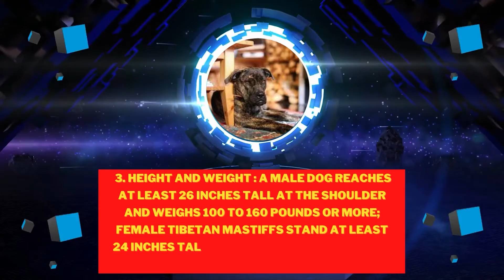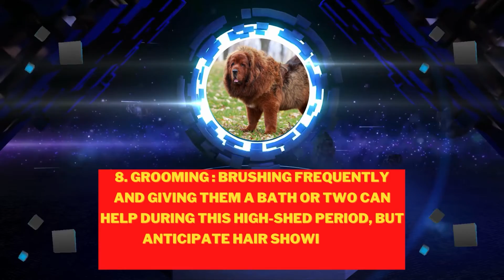Tibetan Mastiffs : A guard dog with fluff